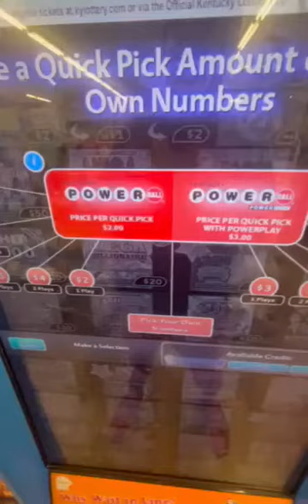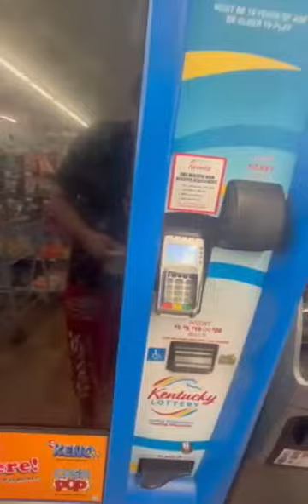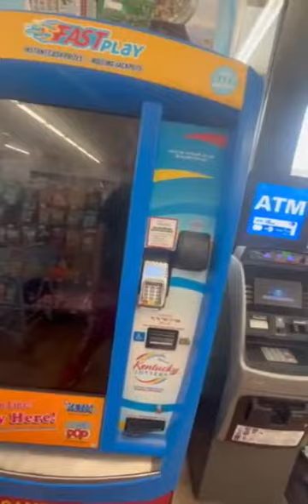powerball vending machine tickets today then power went out today